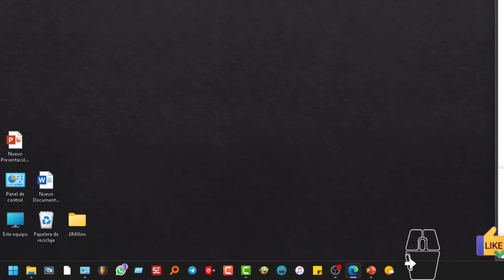Tutorial Modo DIOS Windows 11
El "Modo Dios" es una característica humorística que se ha vuelto popular en Windows. No es una función oficial de Windows 11 ni tiene un propósito práctico. Se trata simplemente de una carpeta especial con un nombre específico que permite acceder a una serie de configuraciones avanzadas del sistema.

Para "activar" el "ModoDios" en Windows11, sigue estos pasos

1. Crea una nueva carpeta en el escritorio o en cualquier ubicación de tu elección.
2. Cambia el nombre de la carpeta a lo siguiente:

   `ModoDios.{ED7BA470-8E54-465E-825C-99712043E01C}`

3. Una vez que hayas renombrado la carpeta con este nombre específico, la carpeta cambiará automáticamente su icono a uno que se asemeja al logotipo de Control Panel (Paneldecontrol).

4. Haz doble clic en la carpeta renombrada para abrir una ventana que contiene accesos directos a varias configuraciones avanzadas del sistema.

Ten en cuenta que esto es más una curiosidad que una característica útil, y no deberías cambiar configuraciones avanzadas del sistema a menos que sepas exactamente lo que estás haciendo, ya que podrías causar problemas en tu sistema operativo si haces ajustes incorrectos.